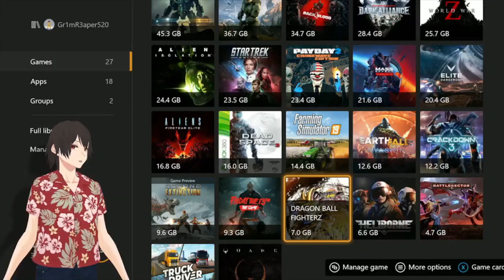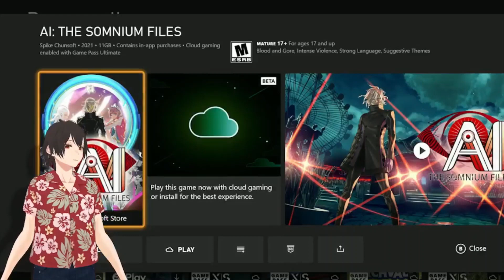Game Pass Single player Series Game 1 episode 5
This game is a like a anime detective game and its fun